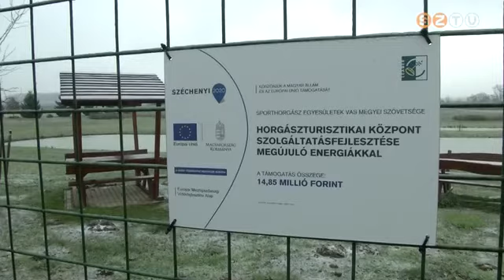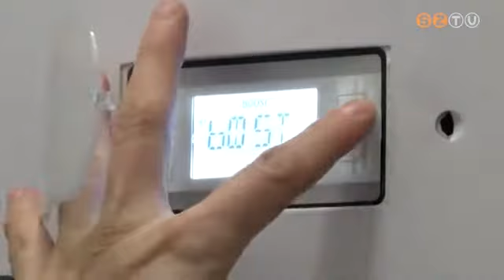30 milliós energetikai beruházással zöldült a horgászszövetség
Napelemes rendszerrel és modern klímaberendezésekkel bővült a megyei horgászszövetség vaskeresztesi központja. A csaknem 30 millió forint összértékű energetikai beruházás költségeinek felét európai uniós támogatásból finanszírozták. Most zajlik a próbaüzem, a fejlesztés révén jelentős összeget spórolhatnak a rezsiből.